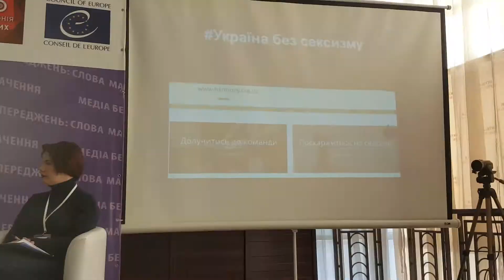Медіа без упереджень. Слова мають значення. 09.11.2018, 1129